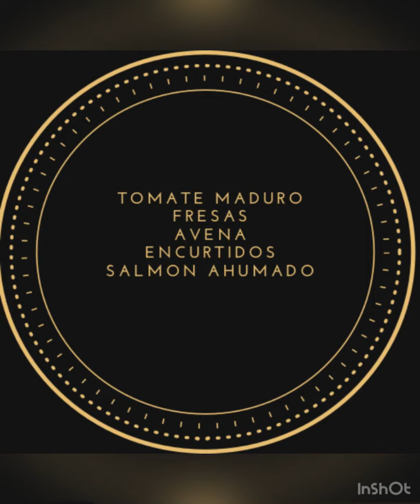Crema de tomate y salmón ahumado